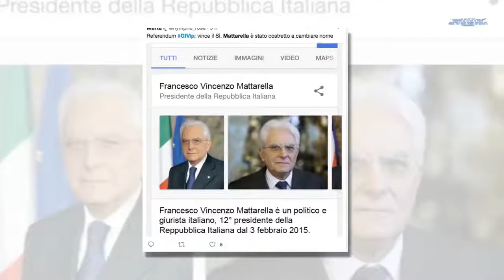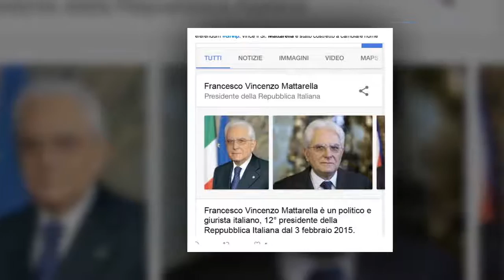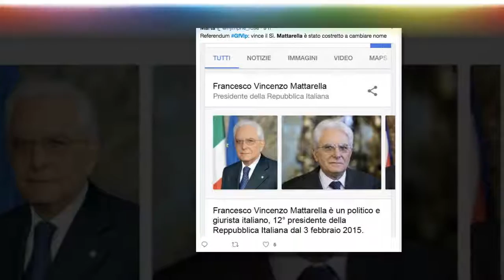‘Qual è il nome di Mattarella?’, incredibile gaffe dei ...| STARS NEWS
Ieri sera i concorrenti del Gf Vip sono stati nuovamente messi alla prova con delle domande di cultura generali. Il risultato è stato davvero disastroso. Ecco cosa hanno risposto i Vip della casa alla domanda 'Qual è il nome di Mattarella e quale ruolo ricopre?'